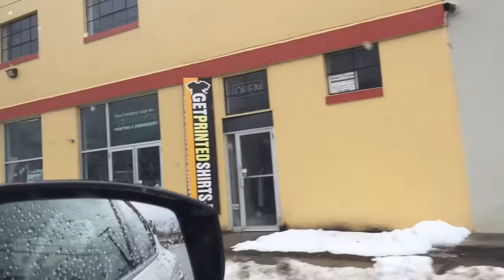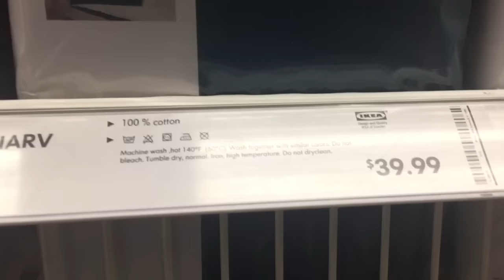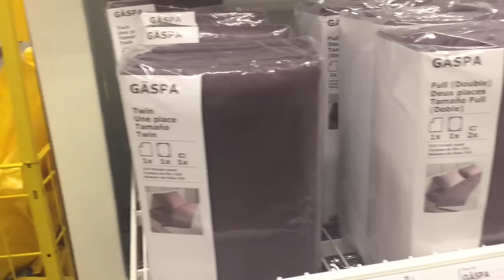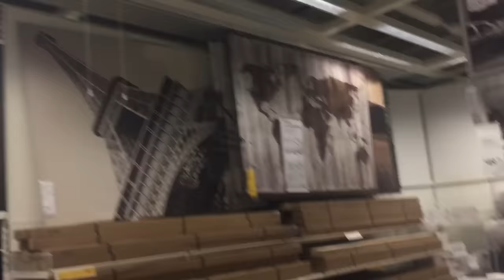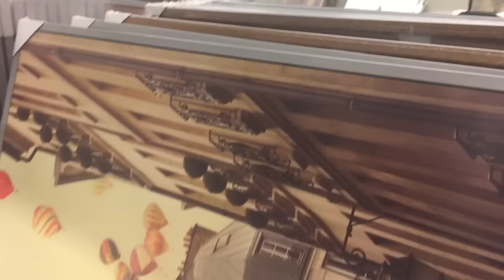Cidade de Bethel, loja de móveis e decoração e final de neve - EPISÓDIO 168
Olá galera! fui na loja Ikea e filmei novamente pra vocês verem um pouco mais. Filmei também a neve pra vocês verem o que sobrou dela depois da chuva e alguns dias ... Espero que gostem! Beijos